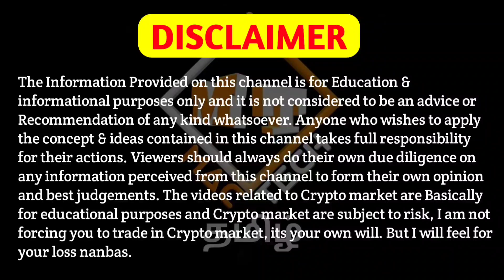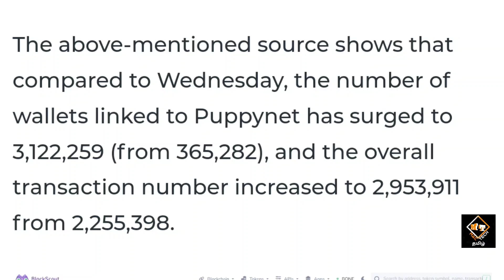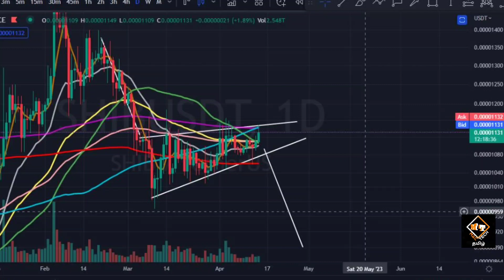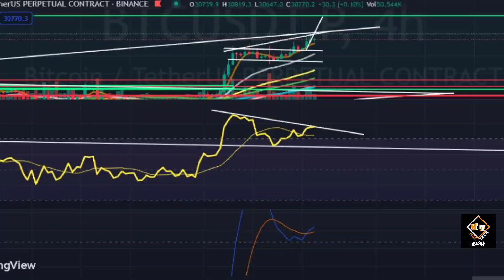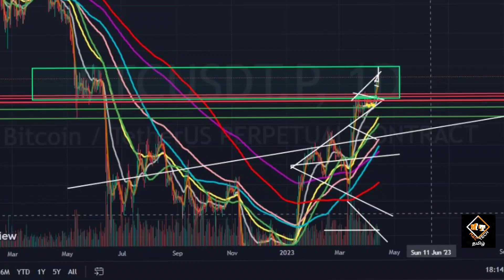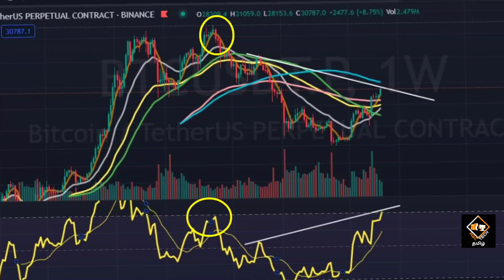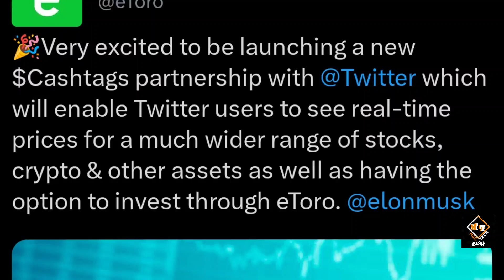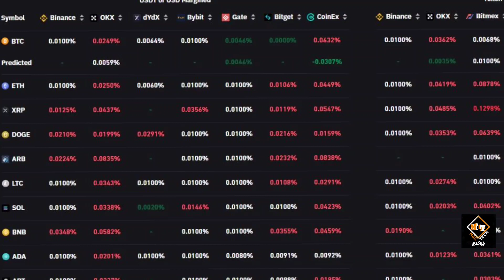Shiba Inu Emergency Updates!!🚨 Sell?🚨 Bitcoin New Yearly High!🔥 Alts Season Start? Mac Tech Tamil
Vanakkam Nanbargale welcome to your channel Mac Tech Tamil. In this video I am going to  discuss about So watch this video till the end. Hope you like the video.

cheers!!!